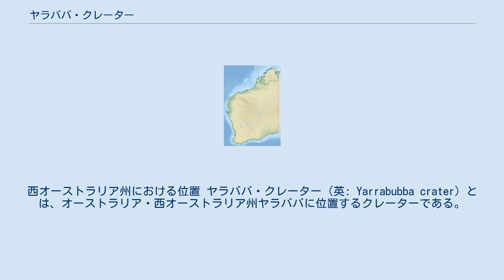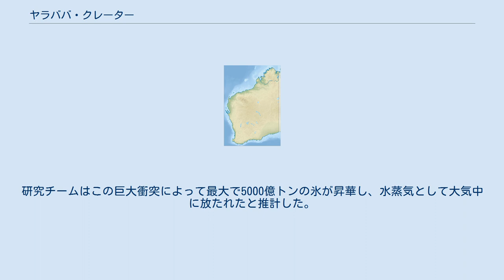ヤラババ・クレーター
西オーストラリア州における位置 ヤラババ・クレーター（英: Yarrabubba crater）とは、オーストラリア・西オーストラリア州ヤラババに位置するクレーターである。
 1979年に発見された直径約70 kmのクレーターであり、22億2900万年前の衝突によって形成された、これまで知られているクレーターの内で最古のものであることが判明している。
侵食によって肉眼でクレーターを把握することは出来ないものの、航空機からの磁気探査によって、楕円形であることが判明している。
 カーティン大学が主体となってクレーター周辺の岩石が含有している鉱石を研究し、その結果が2020年1月22日にネイチャー コミュニケーションズ電子版に掲載された。
 まず、岩石に含まれているジルコンやモナザイトを「高感度高分解能イオンマイクロプローブ（SHRIMP）」を利用して調査され、これらの結晶に含まれるウランからウラン・鉛年代測定法を利用して、年代を特定した。
この調査の結果、フレデフォート・ドームよりも少なくとも2億年前に形成されたクレーターであると判明した。
 また、クレーターが形成された時期は地球がスノーボールアースから脱出した時期と同時期であることが判明したため、小惑星の衝突によって地球の気候が変動したのではないかと推測されている。
研究チームはこの巨大衝突によって最大で5000億トンの氷が昇華し、水蒸気として大気中に放たれたと推計した。
 オーストラリアにある直径20 km以上のクレーター